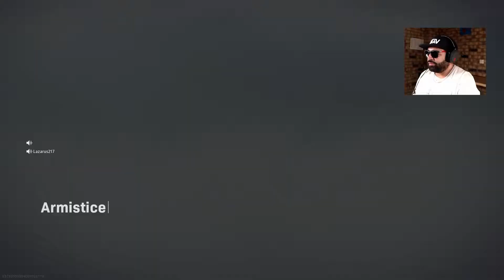What Happened At The End Of Verdansk Warzone? Zombies + Nuke Dropped! Destruction of Verdansk Part 1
What Happened At The End of Verdansk Zombies Everywhere + Nuked Dropped!!

Destruction of Verdansk Part 1

Razer Laptop
LED Lights
Astro A10
Xbox One Controller
Ben Q Monitor
External HDD
Ball Cap Buddy (Clean your hats / caps)